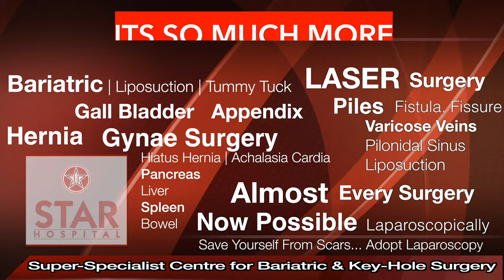Best Hospital for Gall Bladder Stone in Chamba | Best Gall Bladder Doctor | Gall Bladder Treatment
Best Hospital for Gall bladder Stone Surgery In Chamba Top Surgeon Key Hole Operation

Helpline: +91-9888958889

Gall Bladder Surgery (Amritsar ) is required in following conditions –

Pancreatitis